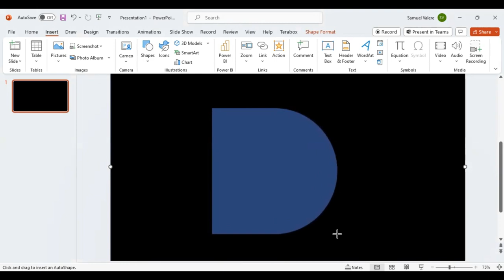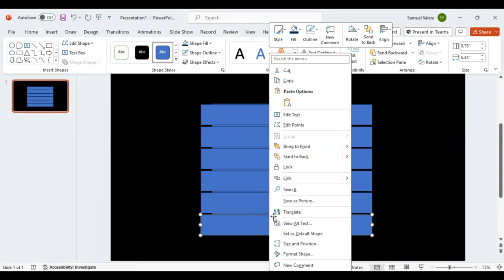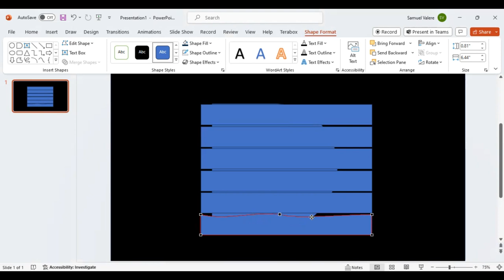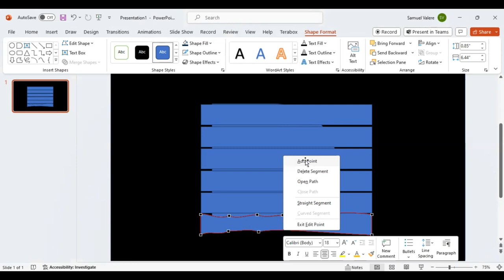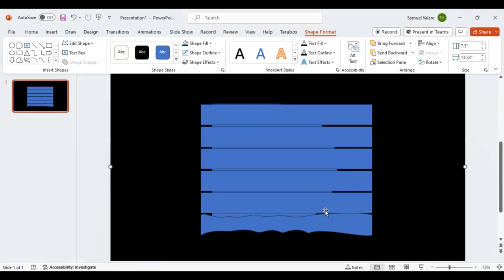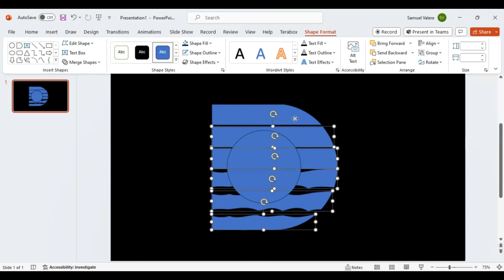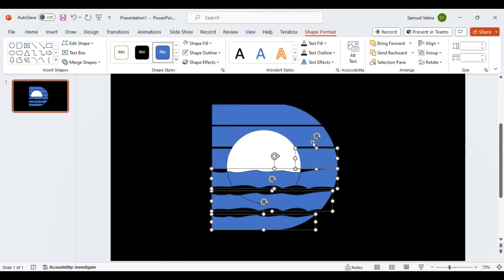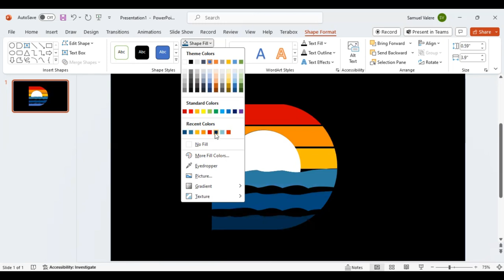How To Create Special LOGO in PowerPoint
Starting from a blank canvas? No worries! Join us in this easy tutorial to design logos from scratch in PowerPoint, even if you have zero design experience.